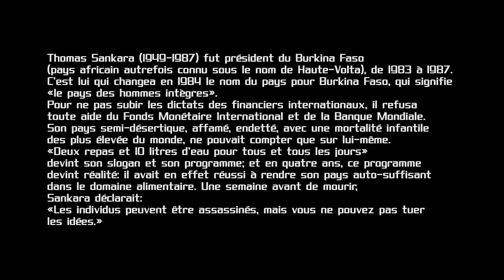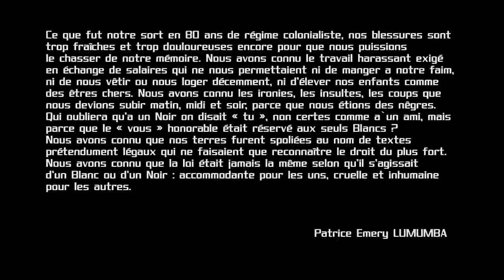Youssoupha - Pharaons et Fantômes (Clip officiel)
NEPTUNE TERMINUS : ORIGINES - Nouvel album disponible (avec Benjamin Epps, Lino, Georgio...)

Boyame Musik